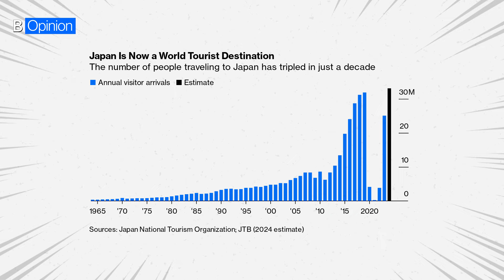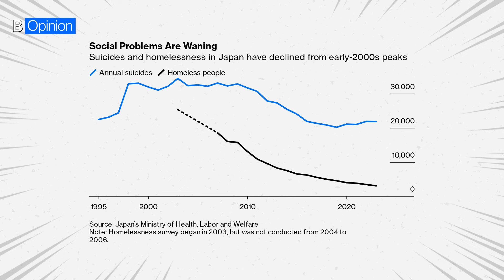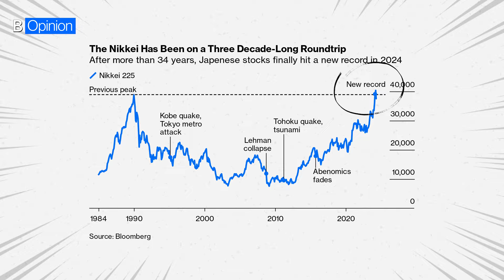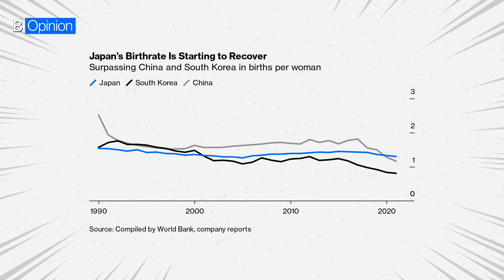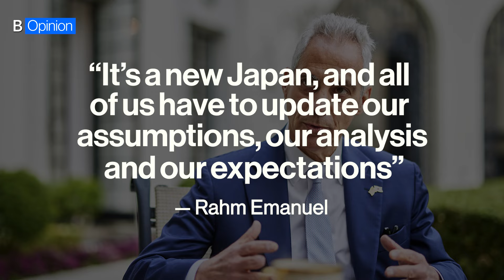Anime Is Helping Japan Regain Its Global Power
Do you know what the highest-grossing media franchise in history is? It’s not Marvel or even Star Wars. It’s Pokemon.

Anime is a $30 billion industry that draws millions of tourists to Japan. In fact, tourism is Japan’s biggest success story of the last 30 years, says columnist Gearoid Reidy, who’s lived there for years. And it’s helping the country emerge from decades of recession and geopolitical decline.

Learn more about how Japan pulled itself out of ushinawareta junen, or the Lost Decades, and regained its place as a player on the world stage.